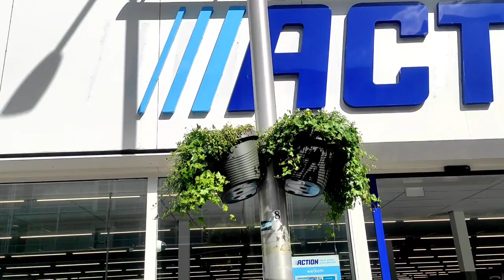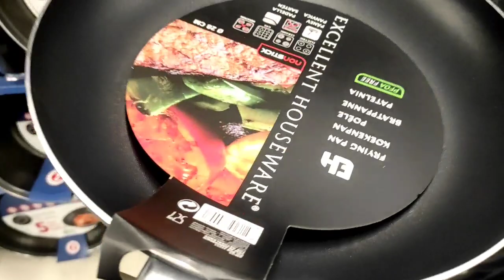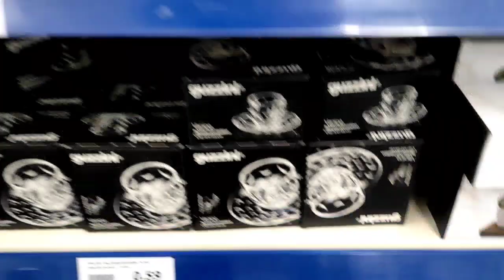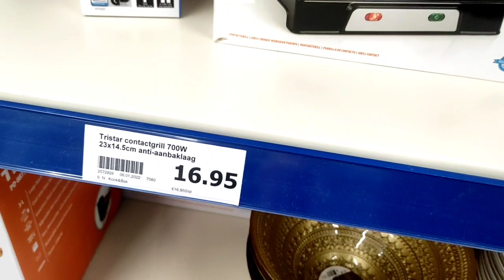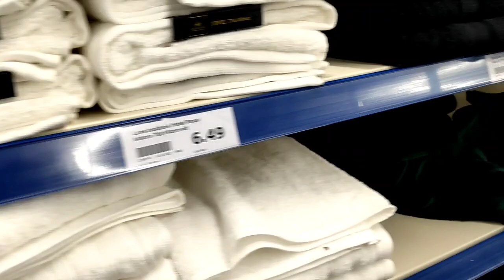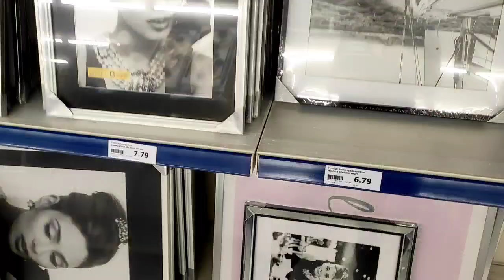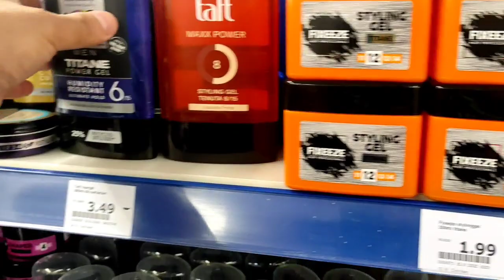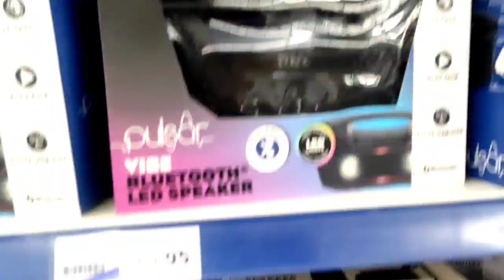من هولاندا محبوبة المغاربة "Action" شوفو الأثمنة خيالية المغاربة كاملين كايتقداو من هنا 😱